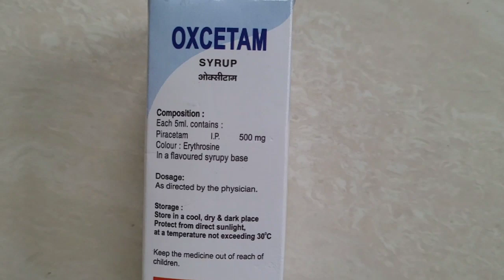Brand Name Series | Drug #324 | Syrup Oxcetam | Piracetam | Cognitive Improvement | Memory